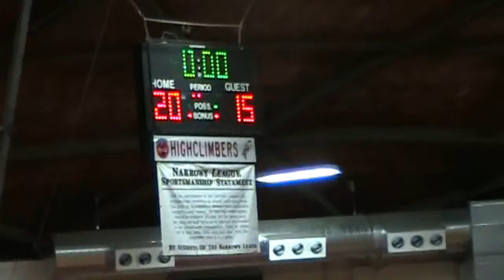shelton girls end half 012811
Girls' Basketball Stadium at Shelton: Madison Gaa ends half